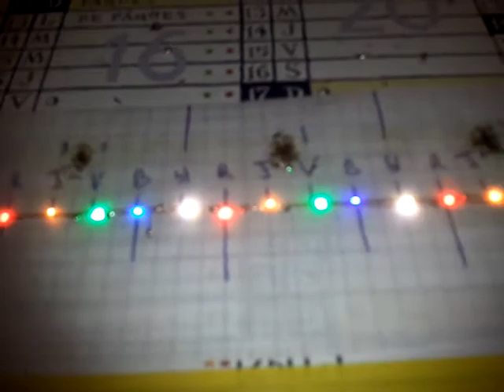Guirlande lumineuse en Cms 0402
Led Cms 0402